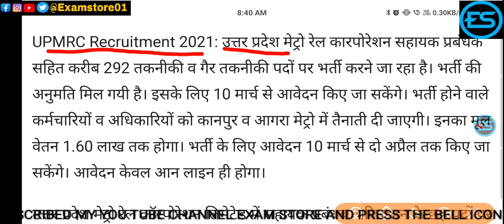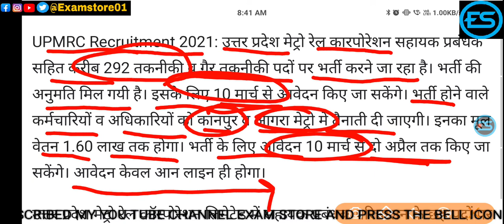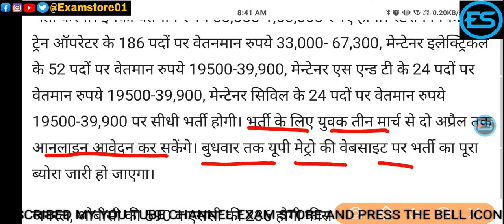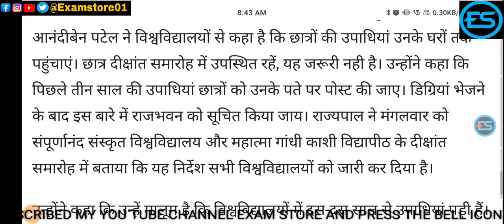Opportunity: UPMRC will recruit 292 posts, candidates will be able to apply from upmetrorail.com